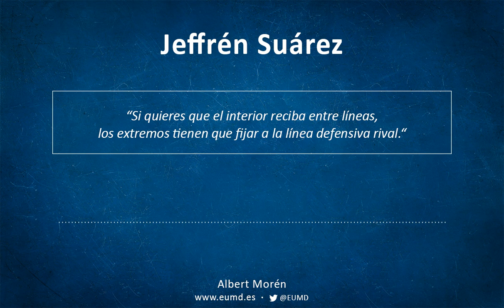Jeffrén Suárez | La importancia de los extremos en el fútbol